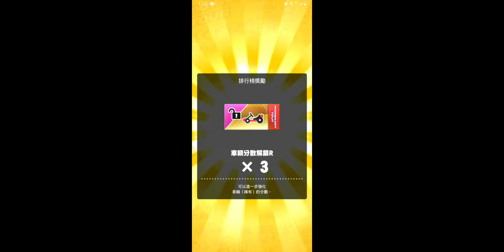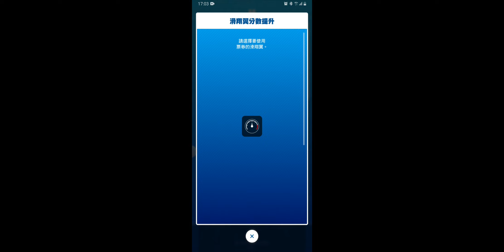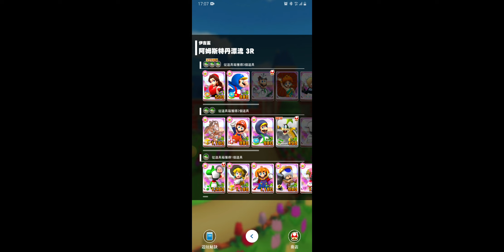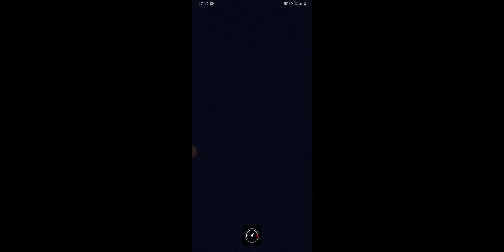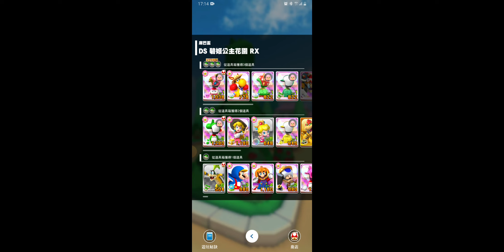Mario Kart Tour 碧姬公主vs庫巴巡迴賽-伊吉盃